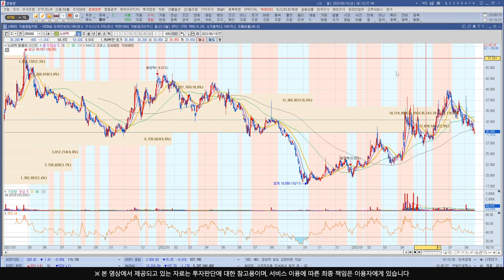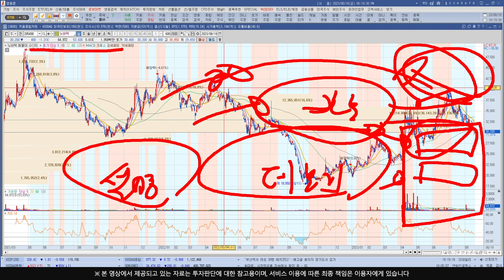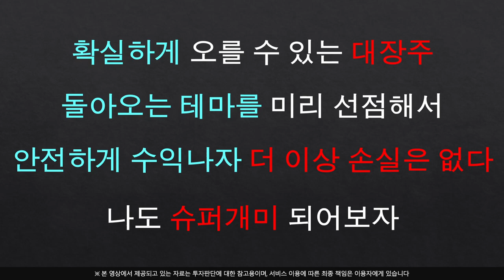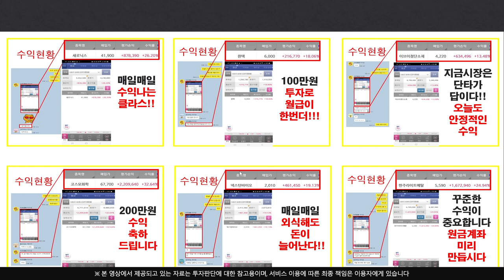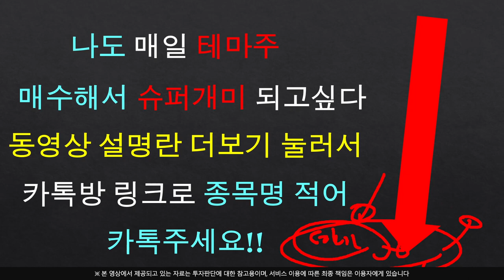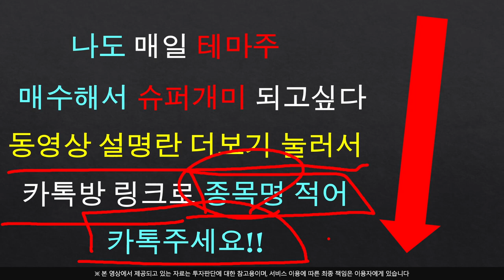[주식]노바텍 - 성장할 수밖에 없어요 강력매수 추천의 이유 !!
카톡방 주식정보 텔레그램